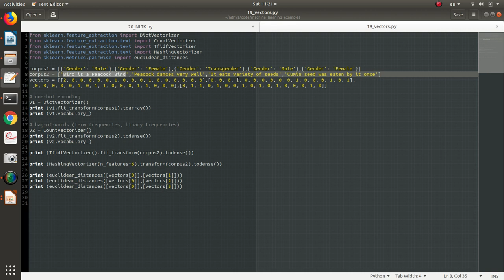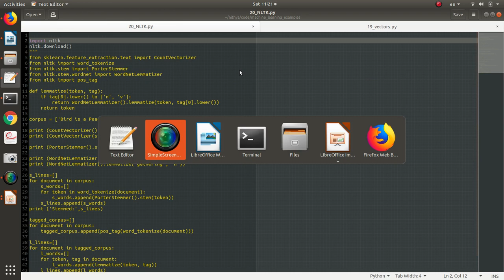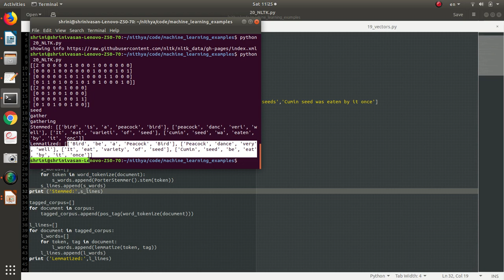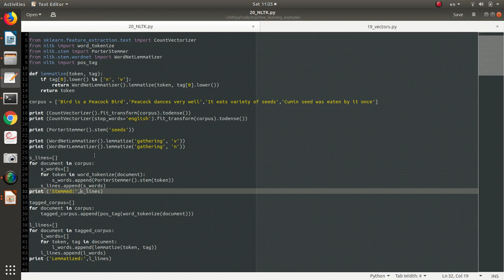ML 16 - Machine Learning in Tamil - Natual Language ToolKit